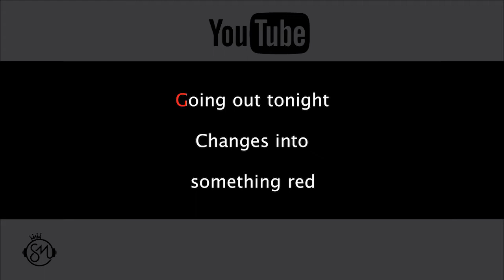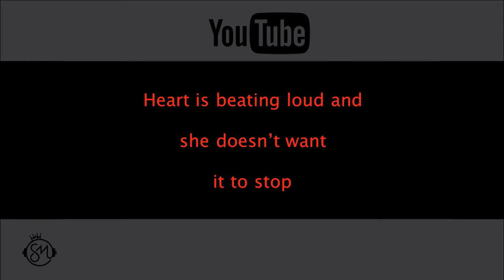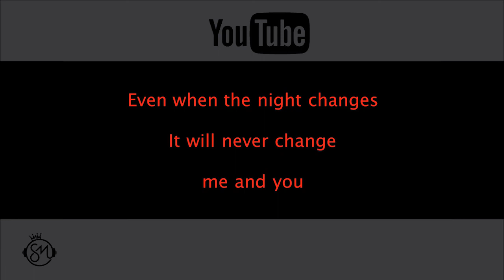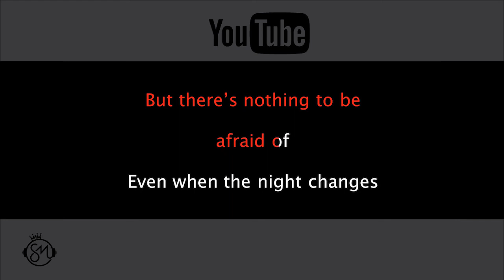One Direction - Night Changes | Karaoke Sangmusika